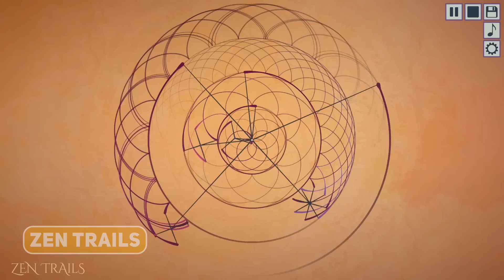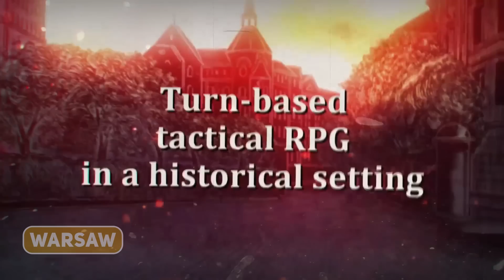NEW Indie Game Trailers of the Week: 28 Sep - 4 Oct 2020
Little bit of a slow week and this is a little port heavy, but some interesting indie games to check out nonetheless!

00:00 ► Start
00:02 ► Dragon Lapis
00:31 ► Zen Trails
01:33 ► The Sojourn
02:22 ► Detective Case and Clown Bot in: Murder in The Hotel Lisbon
02:51 ► Drake Hollow
03:53 ► Don't Be Afraid
04:37 ► Space Farm
05:12 ► Death Tales
05:58 ► Hot Shot Burn
07:00 ► Astral Gunners
08:32 ► WARSAW